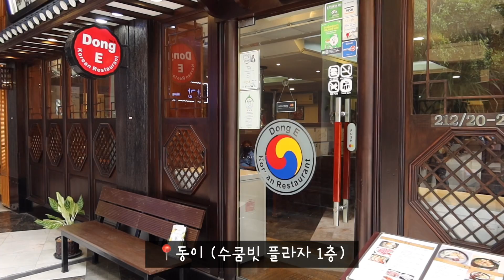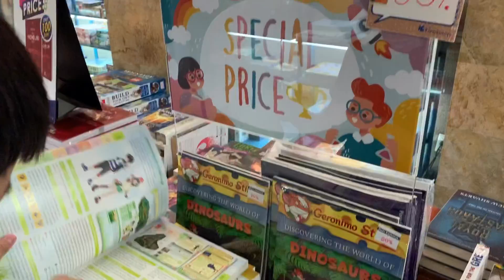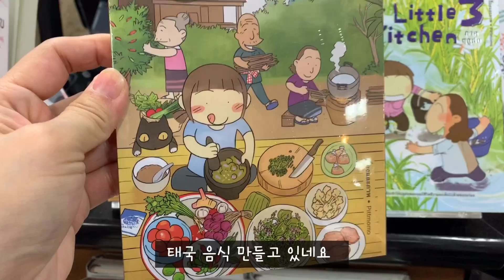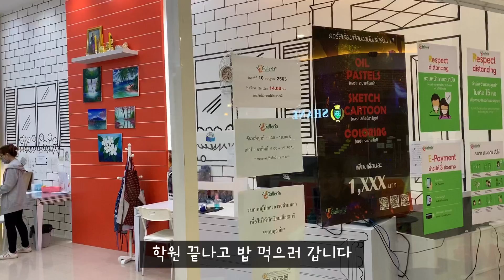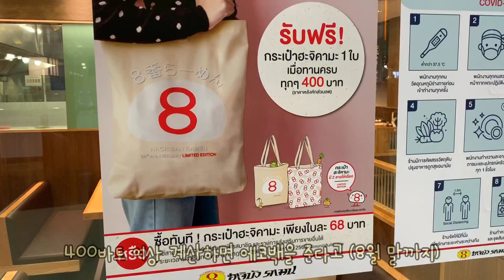방콕브이로그 🇹🇭 7월의 방콕일상 | 태국 길거리 음식 | 동이 한국 레스토랑 | 이세탄 백화점 세일 | 탑스 슈퍼마켓 한국 제품 행사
안녕하세요 7월의 소소한 일상 영상이에요
주말엔 파타야 여행 영상 올릴 예정이에요